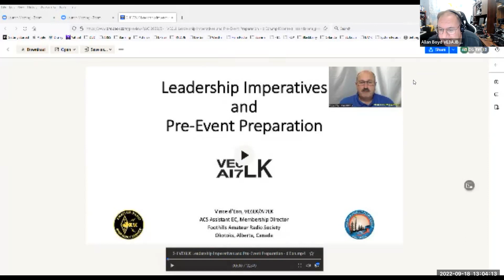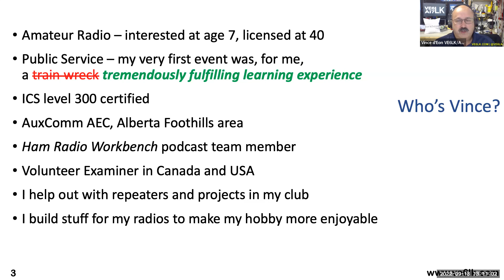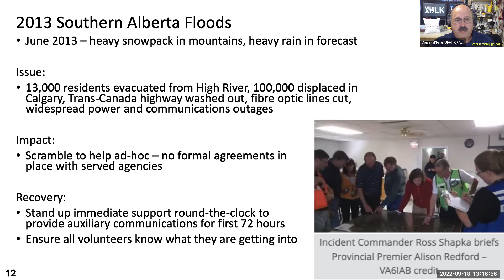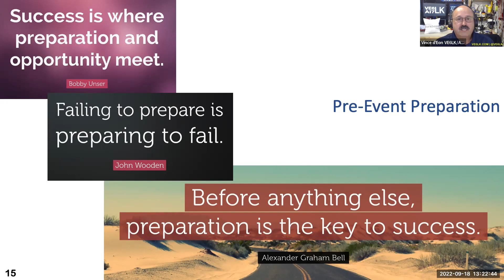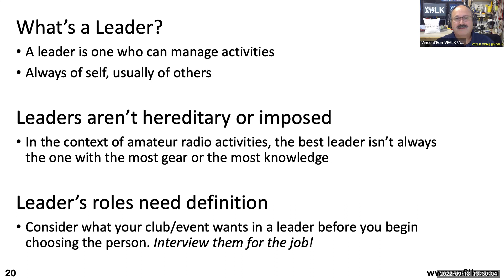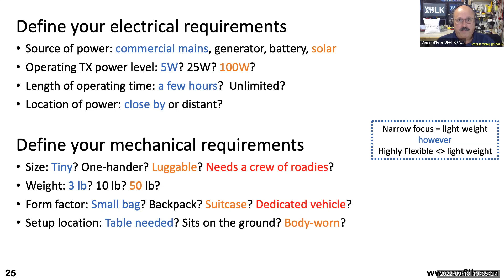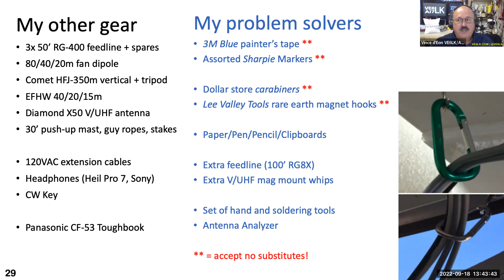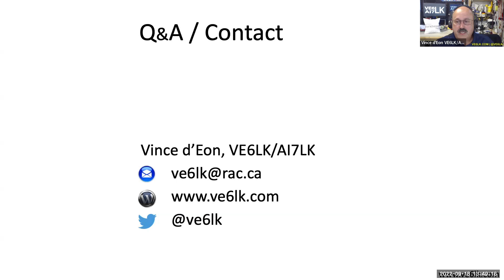Public Service Events: Leadership Imperatives and Pre-Event Preparation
Vince d’Eon VE6LK – Amateur Radio lead during the Southern Alberta Floods of 2013 – “Public Service Events: Leadership Imperatives and Pre-Event Preparation”

Vince d’Eon, VE6LK/AI7LK

Vince d’Eon, VE6LK/AI7LK, was first licensed in 2002 but his love of all things Amateur Radio goes back to 1969 when a family member introduced him to the magic of Amateur Radio. Vince enjoys working all modes and he works in as many contests as his time permits.

He was the Amateur Radio Lead during one of Canada’s largest natural disasters, the Southern Alberta Floods of 2013, where he led a team of 55 for the initial days of the floods until conventional communications was restored. He can be found at up to a dozen public service events per year keeping his skills fresh.

Vince has been at more than one event where things went in an unexpected direction.

In this presentation you will learn the experience-based approach Vince uses to ensure he’s ready for the wide variety of situations that are presented to the “Net Control” operator running Amateur communications for a variety of event types.

It will cover the basics of preparation beforehand, ensuring the team is prepared and ready and ensuring your own go-kit is designed to match the purpose at hand.

For more information please see the Cover story of the September/October 2013 issue of The Canadian Amateur which is provided below:

“How Field Day became a Reality: The Story of the High River, Alberta Flood of 2013” by Vince d’Eon, VE6LK – Foothills Amateur Radio Society/ARES, Okotoks, Alberta with contributions from Kerry Atkinson, VE6GG and Ian Burgess, VA6EMS.

Bio: Vince d’Eon, VE6LK/AI7LK

Vince is very active as a Volunteer Examiner in Canada and the United States and he delivered the first remote exam in Canada during the pandemic. Vince serves on the Executive for the Foothills Amateur Radio Society since 2013.

An electronics hobbyist, he is continually improving his design skills and has projects ongoing just about all of the time for his own station or one of his repeaters.

You can find him on Twitter @VE6LK, catch him on the Ham Radio Workbench podcast and read up on his projects

When he’s not thinking about Amateur Radio, Vince is a 35-year IT infrastructure technologist and is currently a Senior IT Project Manager in Healthcare where he manages multi-year enterprise level infrastructure projects. He is owned by a Shiba Inu and enjoys glamping and Scuba diving for some downtime. Vince has a PhD from the school of hard knocks.